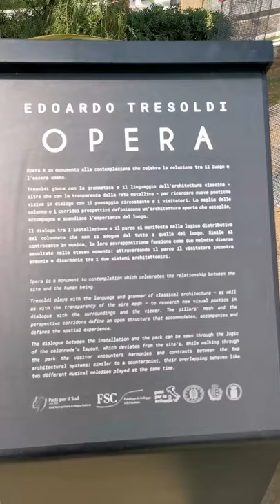O P E R A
Il mio omaggio fatto con mezzi di fortuna a O P E RA

Opera was created to celebrate the contemplative relationship between place and human beings through the language of classical architecture and the transparency of the Absent Matter. The open wire-mesh structure - consisting of a colonnade of 46 pillars peaking at 8 meters within a 2,500-square meter park - will offer a new monument fully crossable and accessible to locals and visitors alike. The installation will be part of one of the largest European public spaces and aims to become a new landmark in the region.⁣
Opera is a monument to contemplation through which the place further defines itself. Tresoldi plays with the grammar of classical architecture – as well as with the transparency of the wire mesh – to research new visual poetics in dialogue with the surroundings and the viewer. The pillars, Western cultural heritage’s founding archetypes, compose a courtly frame allowing for a further interpretation of the park.⁣
The installation generates a mental agora that leads visitors into an ever-changing perceptive dimension thanks to the park’s varying heights and depths. Opera opens up relationships in several directions within an already materially open space: the perspective corridors run towards the landscape while the transparent pillars define an open structure that accommodates, accompanies and defines the spatial experience and establish a direct relationship between earth and sky.⁣
Opera is also the physical outcome of Tresoldi’s reflections on architectural composition and decomposition. The dialogue between the installation and its location can be seen through the colonnade’s distribution, which intentionally does not match the park’s. Similar to a musical counter-melody, their overlapping suggests two different melodies played at the same time. Walking through the park, the visitor encounters harmonies and contrasts between the two architectural systems.⁣